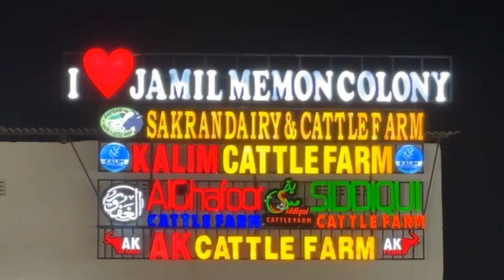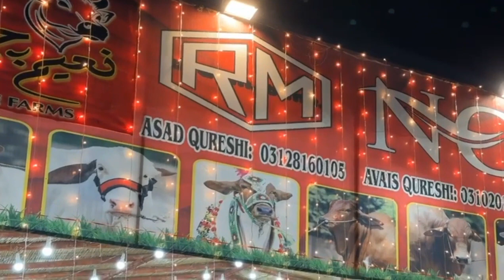Ronaq hi Ronaq 🥰 ll Jamil. memon society ll ANYTIME ANYWHERE ❤️